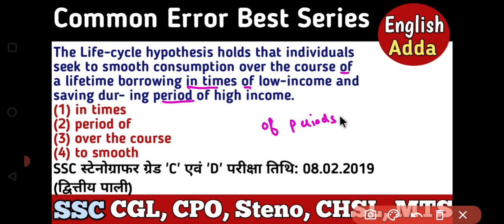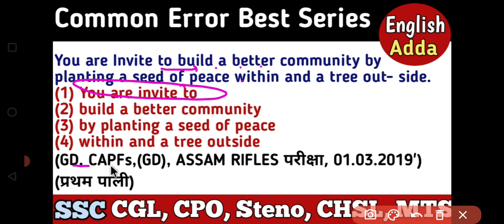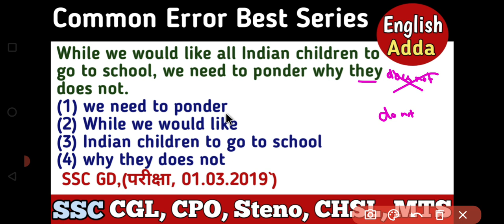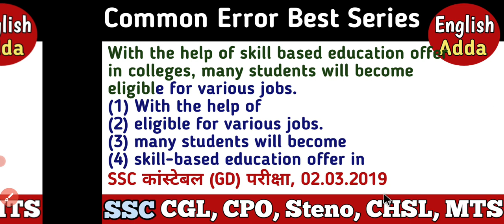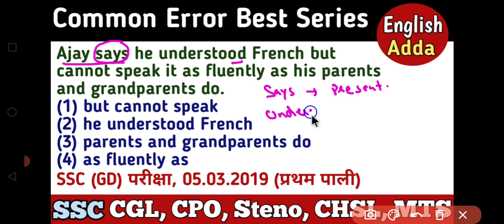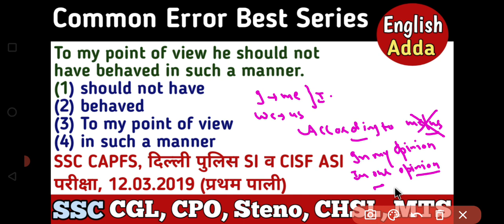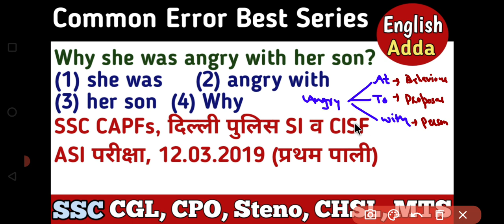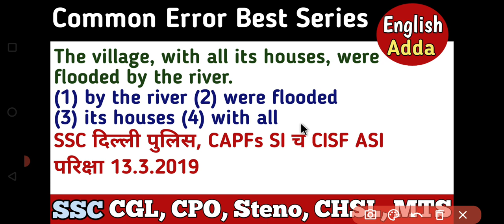Common Error Post Mortem Series Part-1 | Lec-4 | English Adda | Post Mortem Series Of Grammar